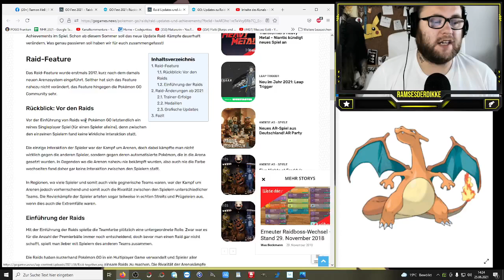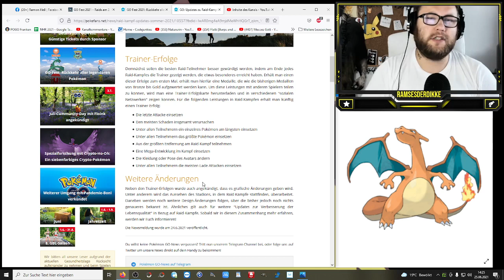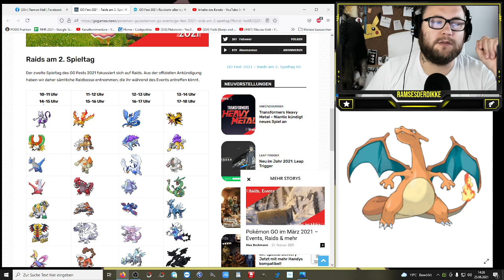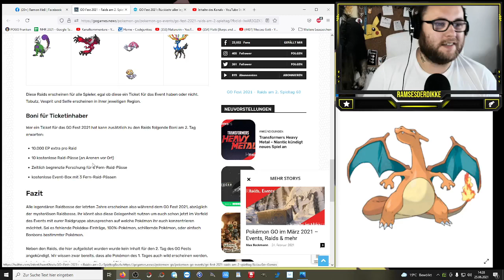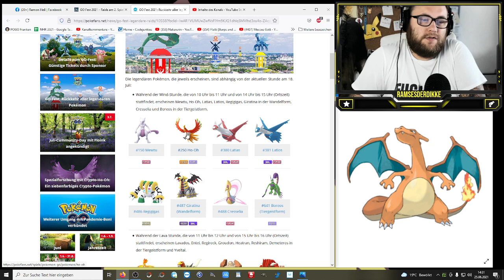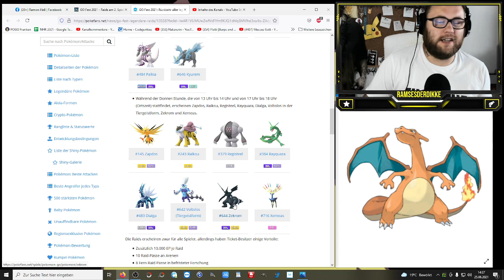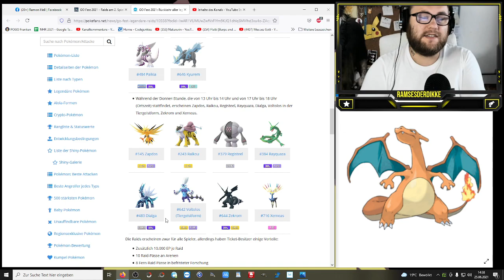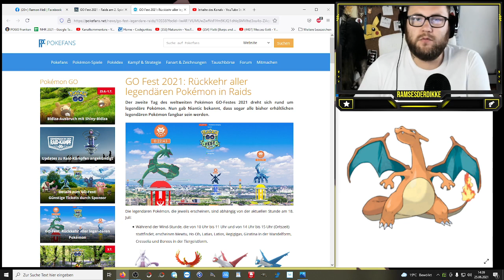Alle 37 legendären Pokémon beim GO Fest !!! | Pokémon GO Deutsch # 1428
Eine Nachricht die mich jetzt schon komplett überfordert ... ALLE legendären kehren am GO Fest zurück unterteilt in 4 Abschnitte (Wind - Lava - Frost - Donner) die jeweils 2 mal für eine Stunde laufen. Welches Pokemon ist in der jeweiligen Stunde euer Favorit und welche werdet ihr allgemein raiden bzw welche braucht ihr noch ?